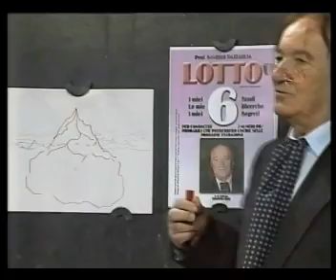4^ Puntata : "Come vincere al Lotto..." con Antonio Mascolo.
La quarta puntata della trasmissione " Come Vincere al Lotto" in onda su Odeon TV.

In Studio:
Gisella Donadoni
Antonio Mascolo
Prof. Sandro Pazzaglia